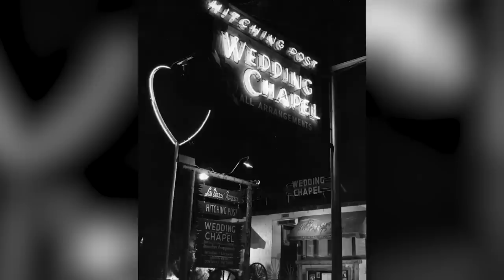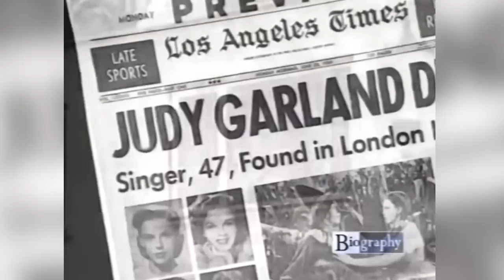Tragic Details About Judy Garland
Multiple marriages. Fired from a film studio. Heartbreaking final performances. Garland longed for peace and stability, but her life inside the relentless Hollywood machine was more like a terrifying roller coaster.

Unhappy home | 0:00
Mother/daughter drama | 1:16
C'mon, Get Happy | 2:05
The scale | 3:10
Fired | 4:08
Judy's kids | 5:20
Bad Romance | 6:46
Suicide attempts | 8:05
Final performances | 9:22
To sleep, perchance to dream | 10:14